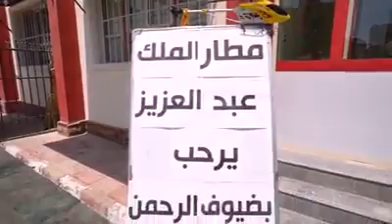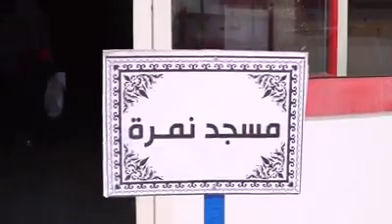احتفال ركن الحج الاعظم بالمدرسة البريطانية ١٤٤٠